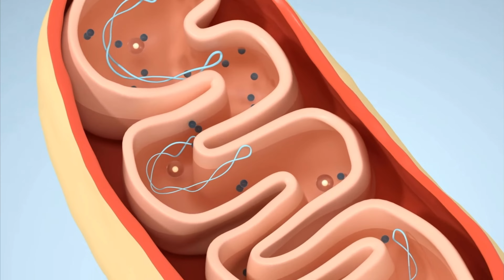Why you should use Creatine !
Creatine
Fitness
Body
Bcaa
Whey
Suplementa
Proteinocean
Hardline
Torq
Nutrition